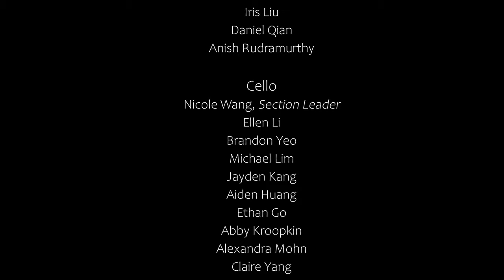Evergreen Philharmonic - Concerto in D major, Op. 35, Mvmt. 1 (P. Tchaikovsky) - Lisa An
Featured Soloist*: Lisa An

17 year old violinist, Lisa An, developed a love for music at the age of 8 when she started to play the violin. Soon after, she joined the Coleman Violin Studio to continue her musical development and is currently studying with Professor Simon James.

Lisa has been a winner of various competitions in the past including the Washington State MTNA, State OPUS Music Competition, Evergreen Philharmonic Concerto, Eastshore Solo and Ensemble Festival, Russian Chamber Music, Korean Music Association, and the Seattle Bach Festival. In 2021, she received the Best of Division, Richard Engstrom Memorial award, and was the first place winner of the Concerto Playoffs for the Performing Arts Festival of the Eastside. Alongside that, she has been a prize winner of the Simon Fiset competition and has been a finalist for the King FM Young Artists Awards, Seattle Symphony, Coeur D'Alene Symphony, North Corner Chamber, and Sammamish Symphony Young Artists Competitions.

She is honored to have performed for musicians such as violinist Augustin Hadelich (Yale University), Paul Kantor (Rice University), and Soovin Kim (Yale/ New England Conservatory), to name a few. Lisa played on the “Northwest Focus Live'' radio station on King FM 98.1. She has performed in a variety of venues ranging from private mansions to halls such as Benaroya and Meany. Additionally, this past summer she studied with Ani Schnarch at the Bowdoin International Music Festival in Maine. Most recently, she performed as a soloist with the Bellevue symphony in February of 2022.

Outside of solo performances, Lisa currently serves as the concertmaster of the Evergreen Philharmonic. She also enjoys chamber music, where she has been coached by musicians such as Nathan Chan and Mikhail Kopelman, and played in a masterclass for the Dover Quartet over the past summer. Lisa is currently the co-director of Musicians for Equality, a non-profit organization that advocates for equity across the globe. She is also the director of communications for the running start mentorship program, Relay. Her other interests include hanging out with friends and spending time with her bird, Galaxy.

About Evergreen Philharmonic:
The Concerto Concert originated as a way for students within the Issaquah School District's top audition group to showcase their virtuosity while gaining an opportunity to be accompanied in performance by not only their peers, but an orchestra with full instrumentation. In the 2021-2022 school year, five soloists* were chosen to perform at the Concerto Concert. Please enjoy the official recording!

Leah Weitzsacker, Director of Evergreen Philharmonic

*Soloists are winners of the 2022 Evergreen Philharmonic Concerto Competition